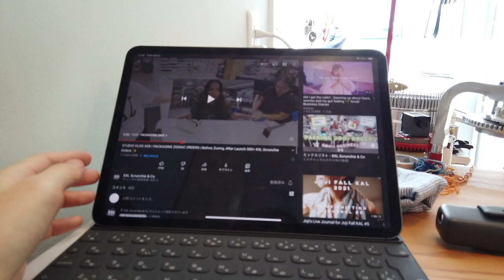[vlog] 毛糸屋の編みもの日記 - Ep.25 / 靴下編みながら、手染め糸10色セットのミニかせを作る日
## ▶︎着ているもの

Pink Fizz by Andrea Mowry

## ▶︎編んでいるもの

## ▶︎作っていた糸セット

まだ完成していないので写真が古いままですが、この動画の中で巻いていたものが完成したらこのページに追加します。

お知らせが欲しい方は、アプリでお気に入りに入れておいていただくと、再入荷のお知らせが飛びます。

▶︎実店舗は宮城県仙台市にございます。仙台駅からバスで10分です。
Instagramのプロフィールから地図をご確認いただけます。